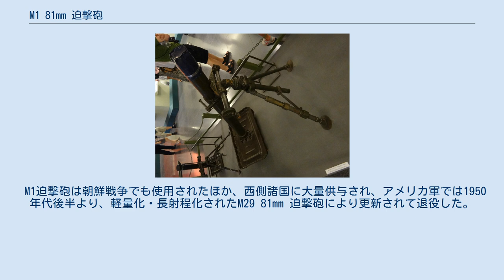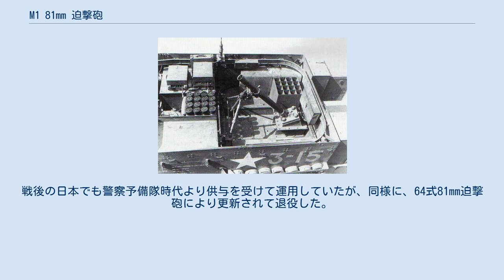M1 81mm 迫撃砲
戦争証跡博物館における展示砲 砲尾側からの写真 M4A1自走迫撃砲に搭載されたM1 81mm迫撃砲 M1 81mm 迫撃砲（M1 Mortar）は、アメリカ軍が使用した口径81mmの中迫撃砲である。
 M1迫撃砲は、フランスのストークブラン社が設計した81mm迫撃砲をライセンス生産したものであり、陸軍と海兵隊において歩兵大隊の迫撃砲小隊に6門が配備されていた。
また、機甲師団向けにM2ハーフトラックにM1迫撃砲を搭載したM4自走迫撃砲や、M3ハーフトラックにM1迫撃砲を搭載したM21自走迫撃砲も製造されている。
 ストークブラン社製81mm迫撃砲は、世界各国でライセンス生産されたり迫撃砲設計の参考品とされていたため、第二次世界大戦においては敵国である日本陸軍が使用していた九七式曲射歩兵砲（これもストークブラン迫撃砲をライセンス生産したもの）との間に弾薬の互換性があるという事態が発生している。
実際には射程がわずかに違うため、日米双方で相手の砲弾を使用した場合の射表を用意していた。
 M1迫撃砲は朝鮮戦争でも使用されたほか、西側諸国に大量供与され、アメリカ軍では1950年代後半より、軽量化・長射程化されたM29 81mm 迫撃砲により更新されて退役した。
戦後の日本でも警察予備隊時代より供与を受けて運用していたが、同様に、64式81mm迫撃砲により更新されて退役した。
 諸元 性能 砲弾・装薬